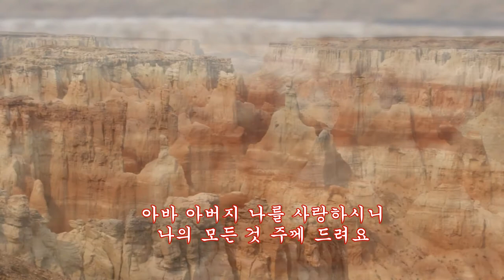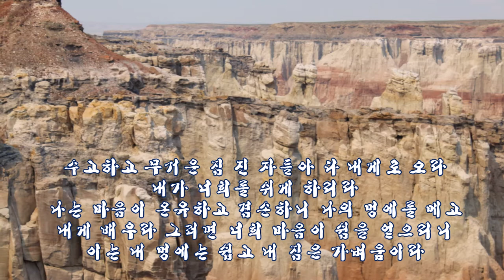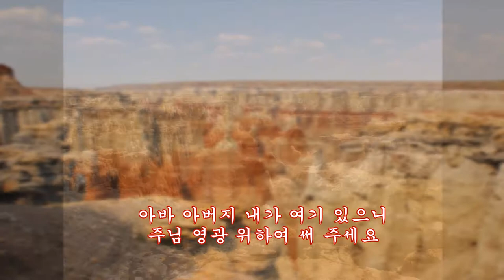나의 피난처 예수 Coal Mine Canyon 2, Coal Mine Arizona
아마추어가 만든 테너색소폰 복음성가와 콜마인 풍경 동영상
콜마인캐년은 아리조나의 나바호족 미국원주민 보호구역내 투바시티에서 동쪽으로 15마일 떨어진 곳에 있는 특이한 지형임.